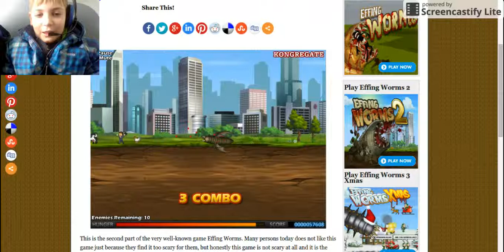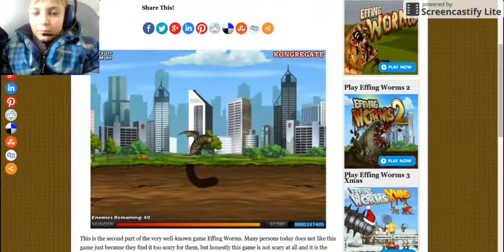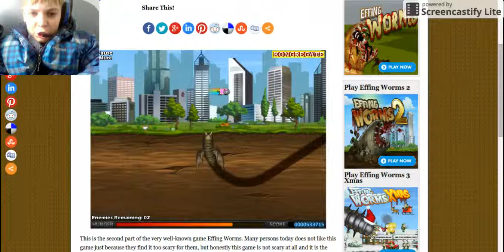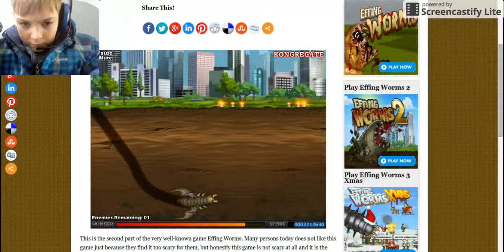Playing The Effing Worms Game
In this video, I am playing effing worms.